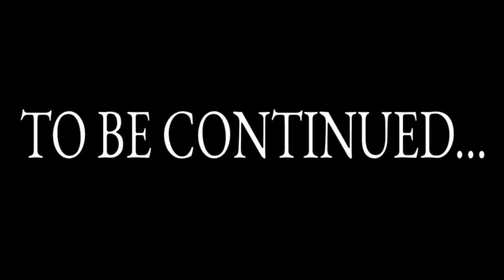Batman: The case of the Elixir - Investigation (Pt. 1/3) - Brikkboyz Cinematic Universe | Episode 2